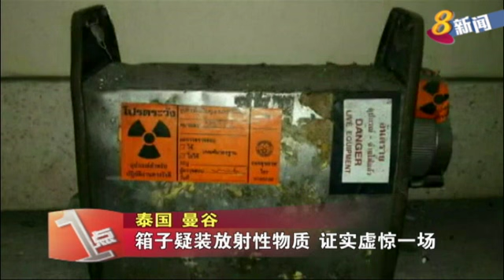泰国曼谷被怀疑泄漏 放射性物质箱子只是虚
泰国首都曼谷市中心一带，发现遭人弃置的标有放射性物质的箱子，一度引发民众恐慌以及担忧出现泄漏。所幸专家到场检查发现只是虚惊一场。